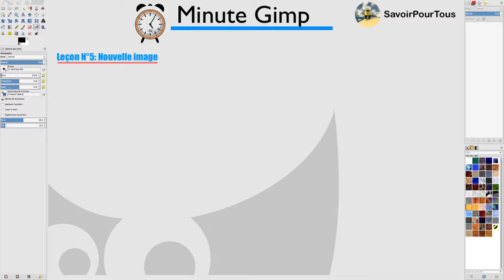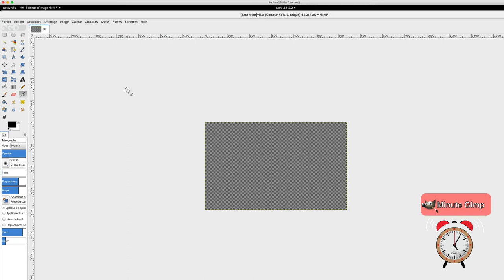Gimp - 05 - Création nouvelle image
Dans cette vidéo, nous verrons comment créer une nouvelle image avec toutes les propriétés disponibles pour celle-ci.

On pourra:

- créer des images avec des dimensions définies
- créer une image avec fond de couleur
- créer une image avec fond transparent

Plus d’infos:

Lien google plus - Hashtags Gimp